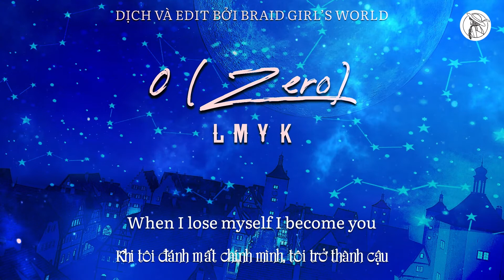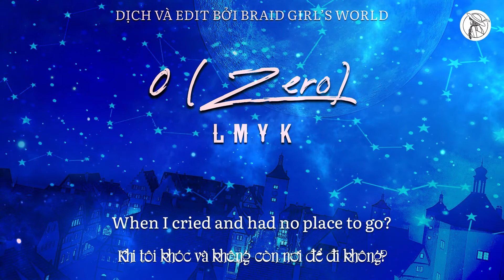【VIETSUB】0 (Zero) Japanese Version ー LMYK ー Vanitas no Carte ヴァニタスの手記 ED Cover | Braid Girl's World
【ENGSUB IN CC】Mình rất ấn tượng với 0 (Zero) ngay từ những nốt nhạc đầu tiên, mặc dù lúc đầu còn tưởng là một trong những bài của Hikki chứ 😅. Nhưng càng nghe mình càng thích giai điệu cũng như giọng ca của LMYK. Chúc các bạn xem vui vẻ!

📝 NOTE: Bài này mình dịch theo ngôi trong Vanitas no Carte (ヴァニタスの手記) chứ thực ra trong MV lại là ngôi "em - anh" nha ☺️.

❉THÔNG TIN BÀI HÁT:
■Tên: 0 (Zero・Con số không)
■Sáng tác: LMYK
■Trình bày: LMYK
Bài hát kết thúc của anime truyền hình Vanitas no Carte (ヴァニタスの手記・Hồi kí Vanitas・The Case Study of Vanitas)

■Hình ảnh: Special thanks to sworcさん, ziziさん from ac-illust.com (イラストを使わせて頂きありがとうございます！）

❉LỜI NHẠC:
始まった途端に終わりが見える
Hajimatta totan ni owari ga mieru
崩れて溶け出すアイスみたいに
Kuzurete tokedasu aisu mitai ni
最も遠くに優しく響く
Mottomo tooku ni yasashiku hibiku
ため息が立てるさざ波みたいに
Tameiki ga tateru sazanami mitai ni

When I lose myself I become you
一から十を満たす
Ichi kara juu wo mitasu
しがみつくベール外して
Shigamitsuku beiru hazushite
明日も名札も解かれる
Ashita mo nafuda mo tokareru

Was it you who I've been searching for
Spent my life alone and waited for?
So tenderly and endlessly
You made me whole, you made me whole
涙に沈んでいくさよならの先へと
Namida ni shizunde iku sayonara no saki e to
巡り巡る時の中
Meguri meguru toki no naka

Was it you who I heard through the door
When I cried and had no place to go?
巡り巡る時の中　もうひとりじゃない
Meguri meguru toki no naka mou hitori janai
めぐり逢えた腕の中
Meguriaeta ude no naka

もうひとりじゃない
Mou hitori janai